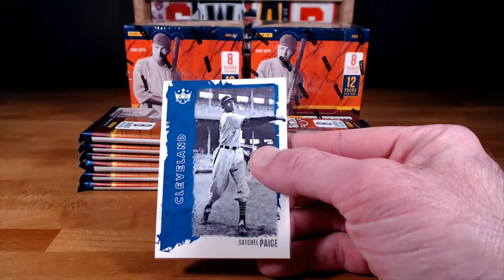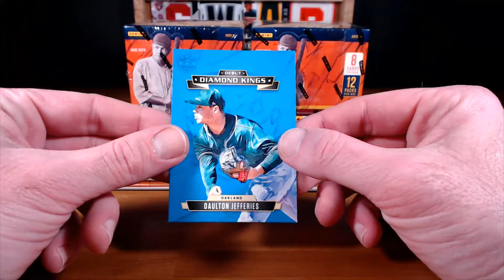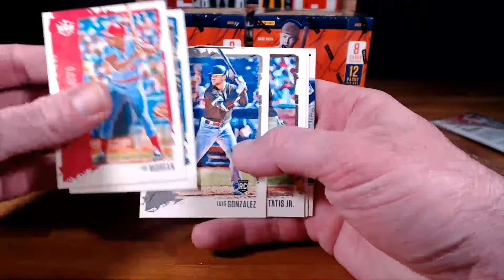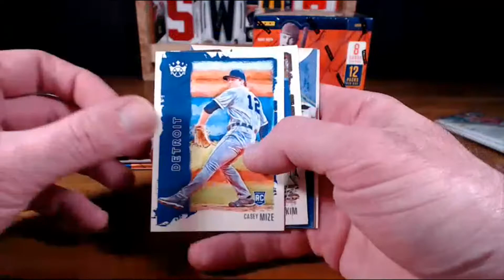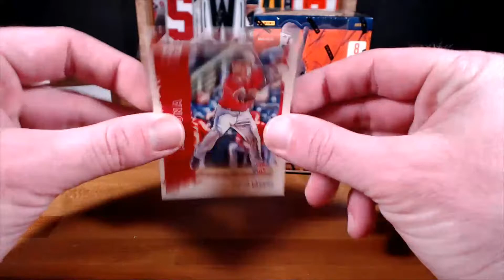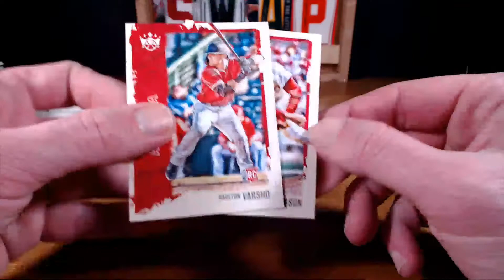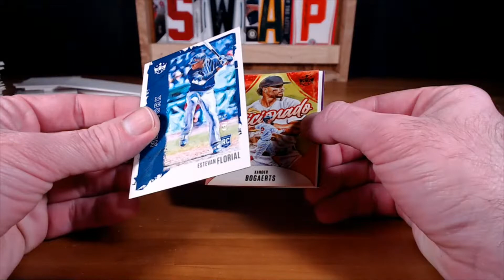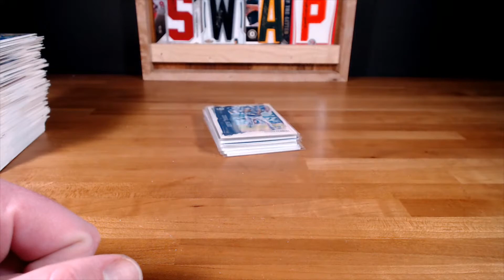2021 DIAMOND KINGS 3-BOX PYT - 4/29 @ 9est